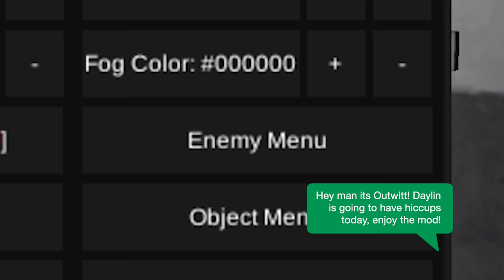PLAY AS BORIS in Ice Scream 4.. and YEET mini Rods (Outwitt Mod)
Today we are playing as Boris in Ice Scream 4 thanks to the Outwitt mod and we are smacking everyone from Mini Rod to Chunky Charlie!